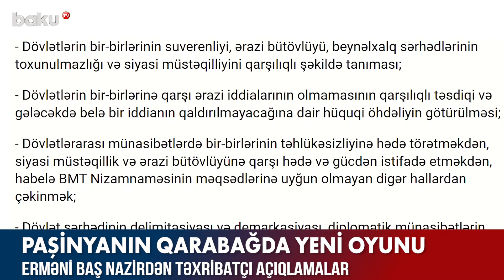Paşinyanın Qarabağda yeni oyunu - BAKU TV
Cənubi Qafqazda sülh gündəliyinin hazırlanmalı olduğu bir vaxtda Ermənistanın Baş naziri Nikol Paşinyan təxribat xarakterli açıqlamalar verib. Qarabağ mövzusuna toxunan Baş nazir bildirib ki, Azərbaycanla sülh müqaviləsində bununla bağlı bənd ola bilməz. Maraqlı məqam ondan ibarətdir ki, bir neçə ay öncə Azərbaycanın təklif etdiyi 5 baza prinsipinə müsbət yanaşdıqlarını bildirən ermənilər indi bunu sanki inkar edirlər. Xatırladaq ki, baza prinsipləri tərəflərin ərazi bütövlüyü və təhlüksizliyini ehtiva edir.
Paşinyan həmçinin qeyd edib ki, Azərbaycan Qarabağ mövzusunu bizimlə yox, qondarma rejimlə müzkairə etməlidir. Əlbəttə ki, Baş nazirin media vasitəsilə bu cür nala-mıxa vuran açıqlamalar verməsi ilk deyil. O, dəfələrlə gah sülhə hazır olduqlarını bildirib, gah da Qarabağ mövzusunun onlar üçün müzakirə predmeti olmadığını dilə gətirib. Lakin bu açıqlamada diqqətçəkən başqa bir məsələ var. Heç Ermənistanın belə illərdir, müstəqilliyini tanımadığı qondarma rejimlə Azərbaycan nəyi müzakirə etməlidir?

Paşinyanın Qarabağda yeni oyunu